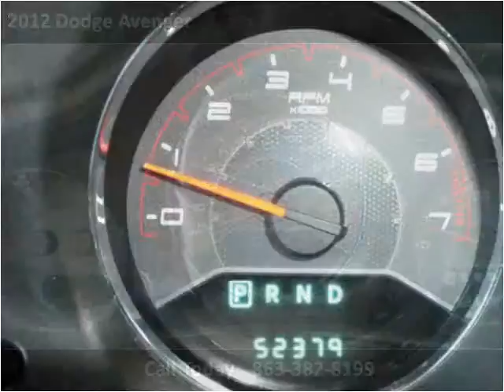2012 Dodge Avenger Used Cars SEBRING FL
This 2012 Dodge Avenger is available from McPhail's Auto Sales.